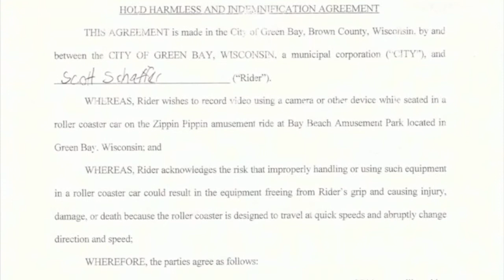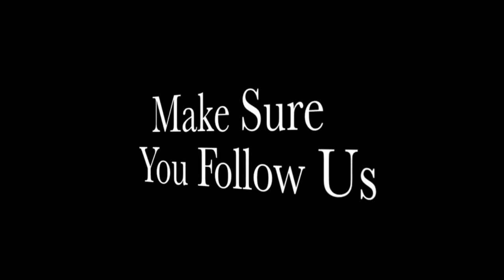Sex, Drugs, and Zippin Pippin On-Rides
Scott and Rocco takes us on a ride on Elvis Presleys favorite coaster.